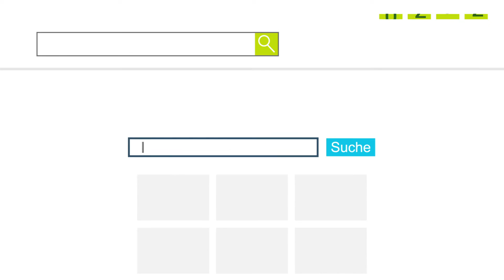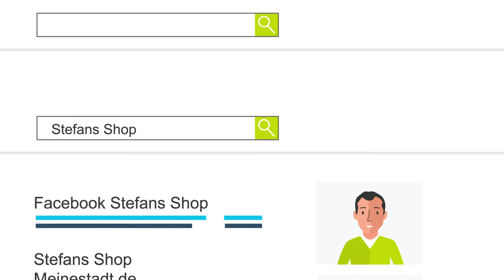Heise RegioListing: Ihr Firmeneintrag in Verzeichnissen und Branchenbüchern im Internet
Wir kümmern uns um die Erstellung und Aktualisierung von Informationen über Ihr Unternehmen auf einer Vielzahl von Portalen, Online-Verzeichnissen, Suchmaschinen und Kartendiensten die Verbraucher verwenden, um Sie zu finden. Gewinnen Sie mehr Reichweite und neue Kunden mit dem Heise RegioListing: Netzwerk Profil von Heise RegioConcept.

Heise RegioConcept
Ihr Partner für erfolgreiches regionales Marketing!
Karl-Wiechert-Allee 10
30625 Hannover

Mehr erfahren
Mit YouTube Premium ohne Werbeanzeigen anhören
Titel: Happy-6871
Künstler: Euphoria Audio
Album: Content ID
Writers: Pharrell Williams